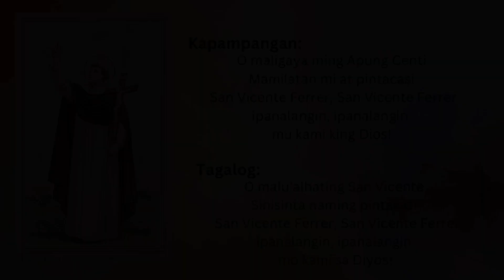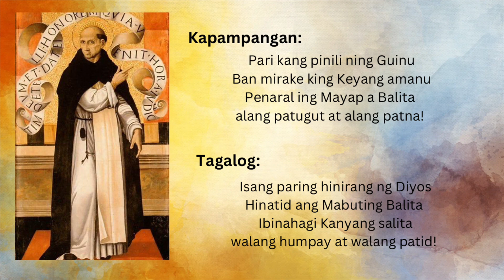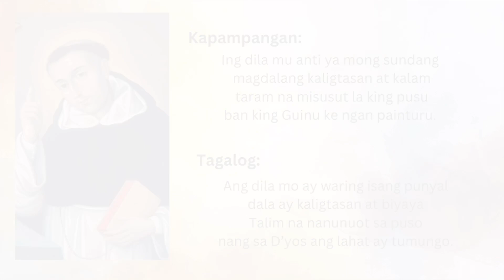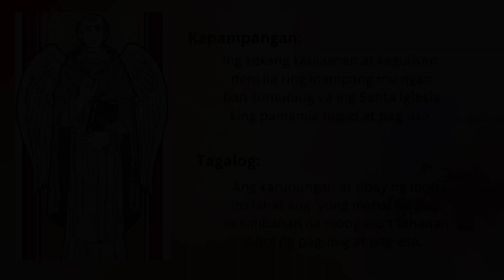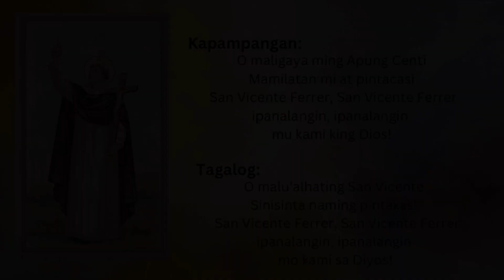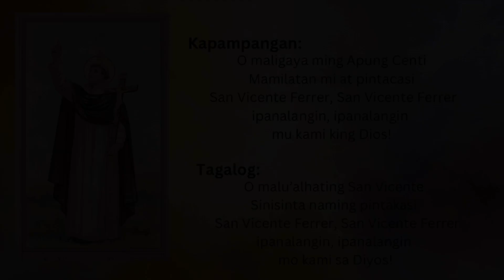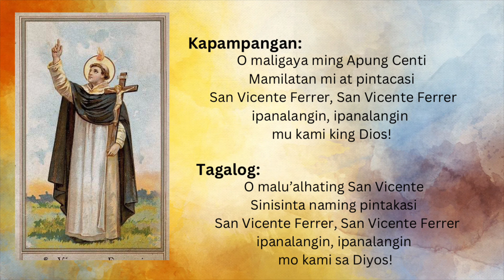IMNO NG SAN VICENTE FERRER| HIMNO KAY SAN VICENTE FERRER (MINUS ONE)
Amanu/Titik: Don Mauro S. Gomez
Sunis/Musika: Nilo G. Nucup